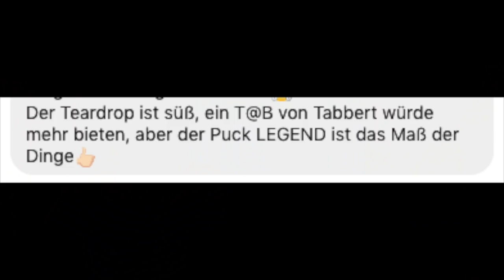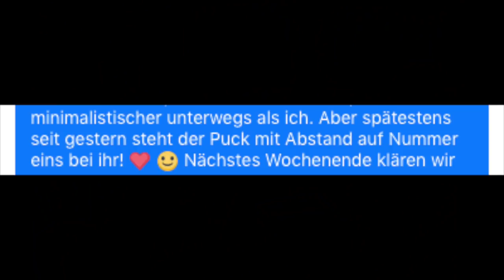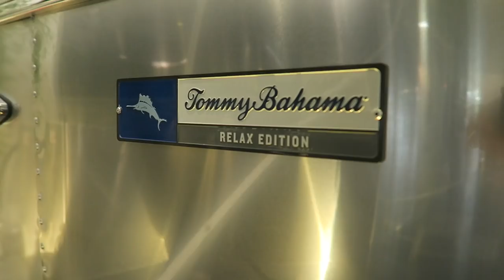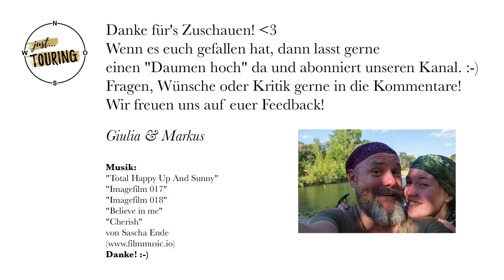EIN JAHR PUCK | Wie ein Wohnwagen unser Leben veränderte!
Moin zusammen,

seit einem Jahr haben wir unseren Wohnwagen! 🙂 Wow! Wir können es kaum glauben!
In diesem Jahr ist so unglaublich viel passiert…
Wir lassen in diesem Video unser erstes Puck-Jahr Revue passieren.
Dabei erzählen wir euch endlich wie wir überhaupt „auf den Puck gekommen“ sind und was wir im letzten Jahr gelernt haben.
Es geht aber auch um unsere Zweifel, ob der Puck denn überhaupt das Richtige für uns ist und wir erzählen euch, warum und wie der Puck unser Leben verändert hat und immer noch verändert. Was das alles mit unserem YouTube Channel zu tun hat, erfahrt ihr auch in diesem Video! 🙂
Außerdem möchten wir DANKE sagen - danke an euch, die sich unsere Videos anschauen, unseren Kanal abonniert haben, ganz viele „Daumen hoch“ dagelassen haben, fleißig kommentierten und Tipps und Anregungen mit uns geteilt haben! Wir freuen uns auf den weiteren Austausch! Ihr seid toll!

Schön, dass ihr (wieder) da seid - kommt einfach mit! 🙂

Giulia & Markus